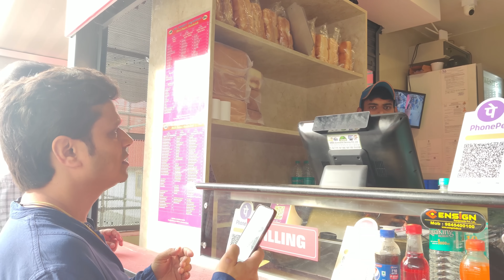Diwali Ki Shopping | दिवाली की शॉपिंग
Diwali ki Bahut Sari shopping kari aur end mein Mcdonalds mein dinner bhee kiya.
Aabh ghar par jam ke manyengay Diwali?
Wish you all a very happy and safe Diwali

Aao dekhatay hain Diwali Ki Shopping दिवाली की शॉपिंग